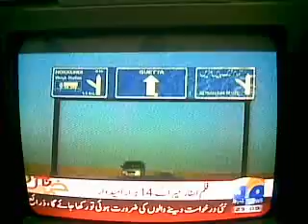Geomantry part 1